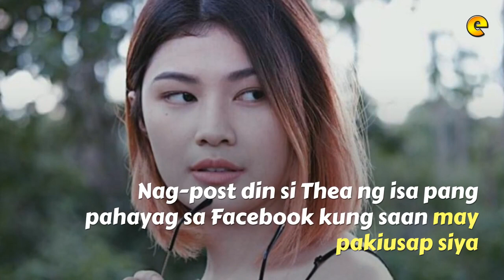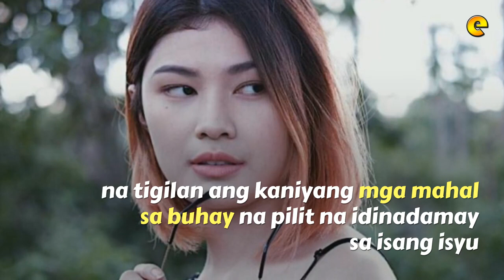Thea Tolentino, Itinangging Siya ang Nasa Scandal Video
MY TINDAHAN - CHEAPEST ONLINE SHOP IN THE PHILIPPINES

Thea Tolentino, mariing itinanggi na siya ang babae sa isang video scandal